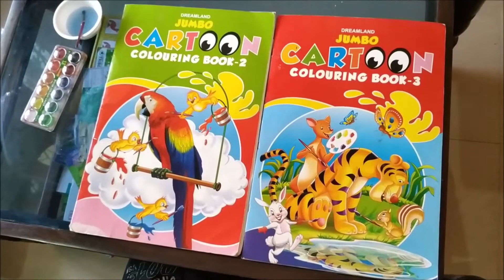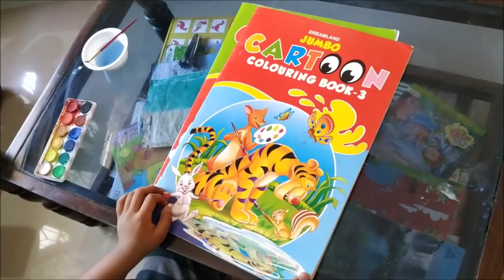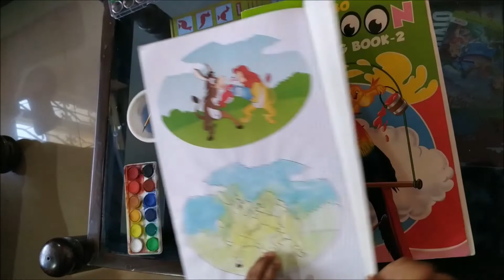My painting skills / How to engage kids during home quarantine / Kids colouring / Summer activities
My painting skills / How to engage kids during home quarantine / Kids colouring / kids hobbies /  beautiful painting ideas / simple painting ideas/ simple colouring / Summer fun